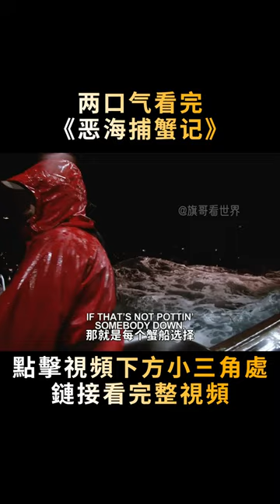捕撈帝王蟹為何一定要隨身帶槍？白令海上的驚險撈金之旅，震撼！